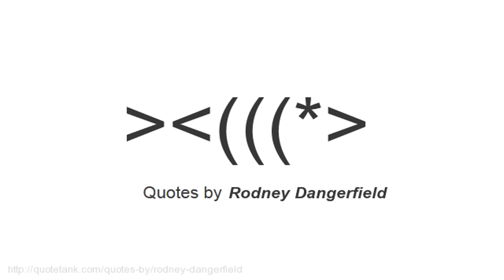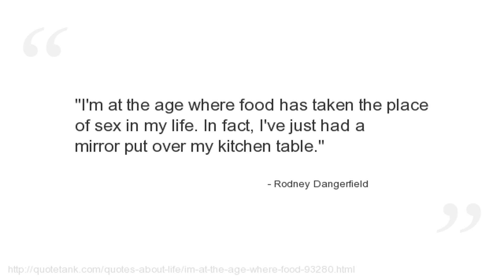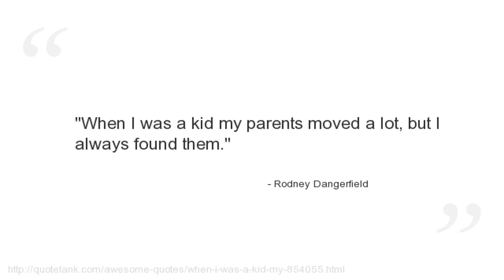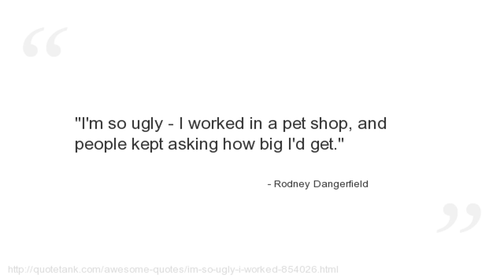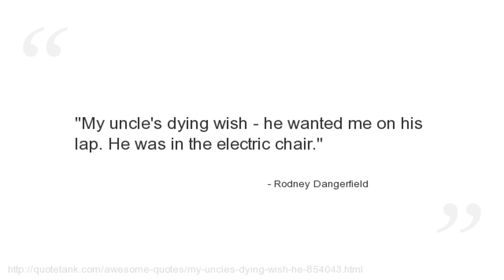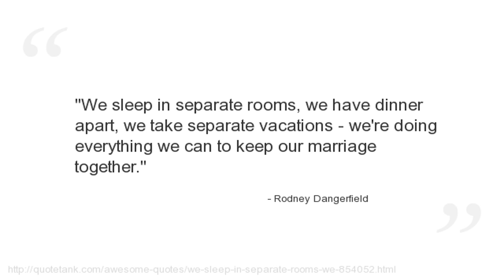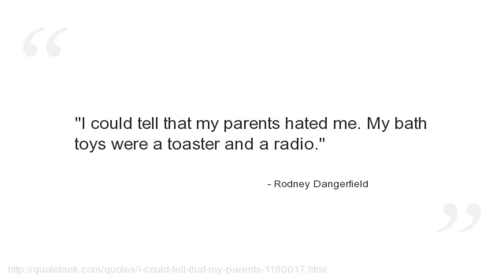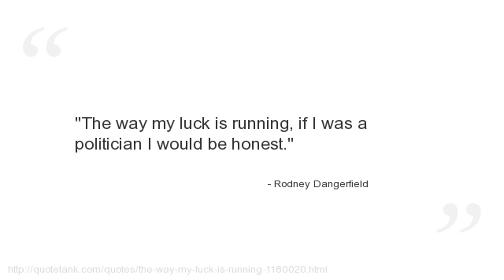Rodney Dangerfield Quotes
Who is Rodney Dangerfield?
An American comedian, and actor, known for the catchphrases \"I don\'t get no respect\" or \"I get no respect, I tell ya\" and his monologues on that theme.